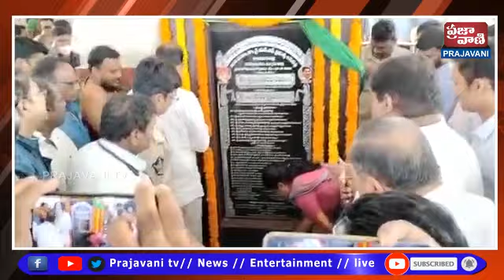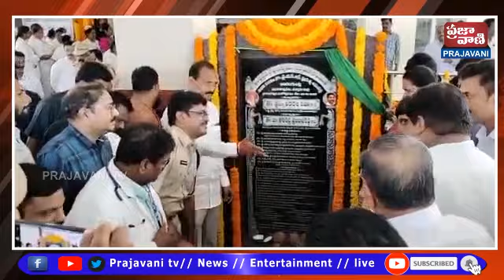నరసరావుపేటలో 200 పడకల ఆసుపత్రి ప్రారంభోత్సవ కార్యక్రమంలో విడదల రజిని